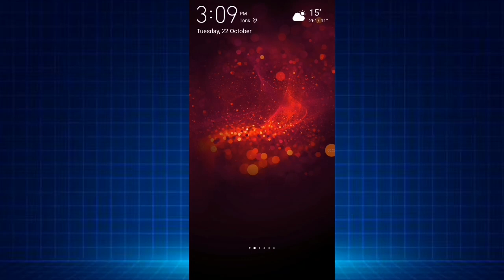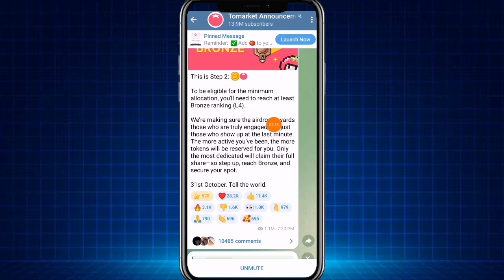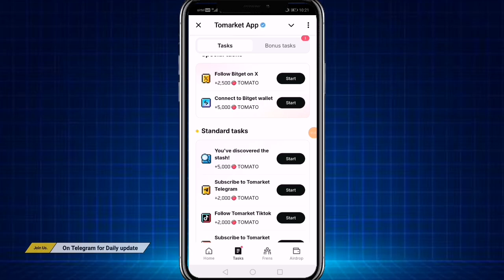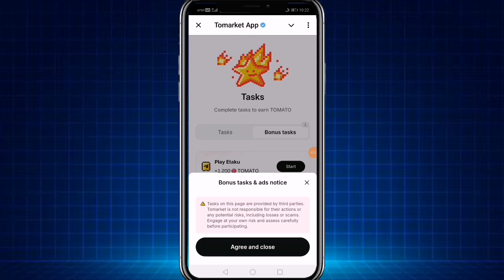Tomarket Airdrop Criteria | How to Qualify for Tomarket Airdrop | Tomarket Airdrop new Update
👈for more insights on online earning apps, and the latest trends in the crypto space!

In this video, I will walk you through the exact criteria to qualify for the upcoming Tomarket Airdrop. If you’re looking to participate in one of the hottest airdrops of 2024, this guide is a must-watch. Learn what steps you need to take, the eligibility requirements, and how to maximize your chances of securing free Tomarket tokens.

- Tomarket Airdrop 2024 eligibility
- How to qualify for Tomarket Airdrop
- Tomarket Airdrop token distribution process
-  Tomarket Airdrop criteria
- Tomarket Snapshot

Whether you’re new to crypto or an experienced user, this video will help you navigate the process and meet all the requirements for the Tomarket Airdrop. Don’t miss out!